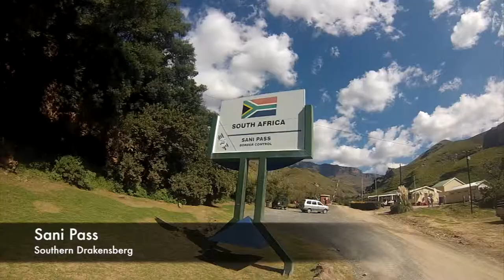SAYTC Kwazulu Natal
Mountains and beaches, city lights and rural huts, Kwazulu Natal is an area of diverse landscapes and experiences. From the Indian Ocean to 3200metres above sea level, this video checks out some of the region's highlights and showcases the diversity on offer.

For more information about SAYTC's members in Kwazulu Natal visit [webpage]